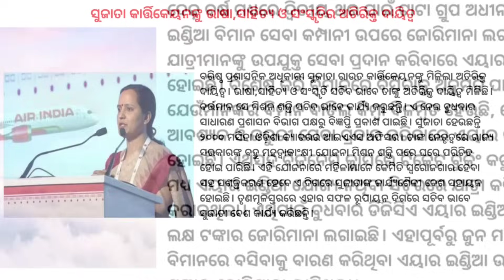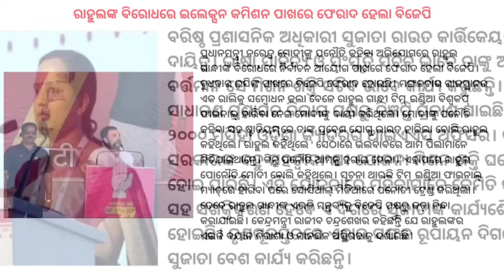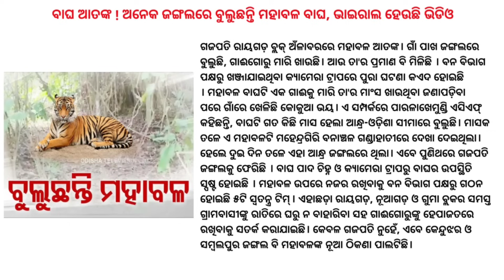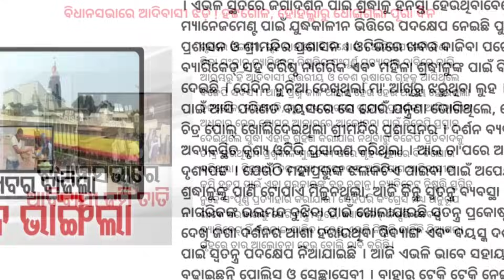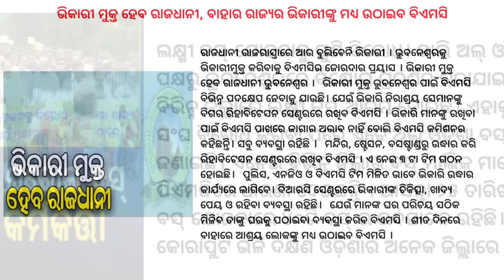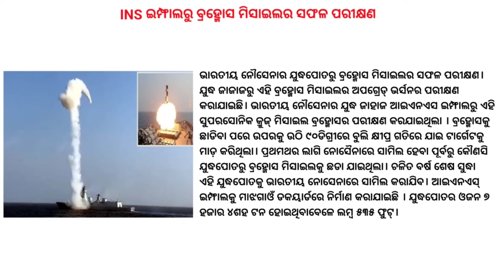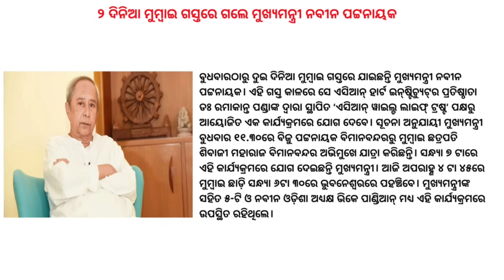Sujata R Karthikeyan Given Addl Charge Of OLL & Culture Dept । Cyclonic Circulation In Andaman Sea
The Commissioner-cum Secretary of Mission Shakti Department, Sujata Rout Karthikeyan has been given additional charge of the Odia Language, Literature & Culture Dept. A Cyclonic circulation is likely to emerge over South Andaman Sea & neighbourhood around November 25.

Sujata R. Karthikeyan
Mission Shakti Secy
cyclonic storm